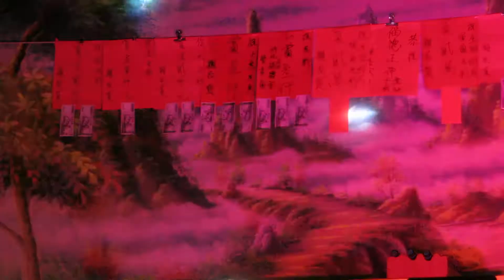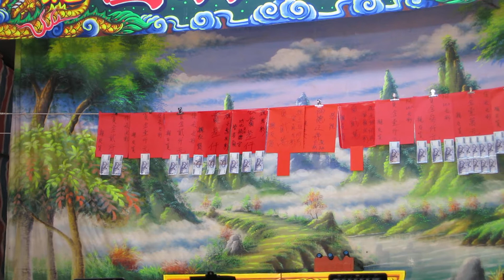佳欣歌劇團~梨花淚01